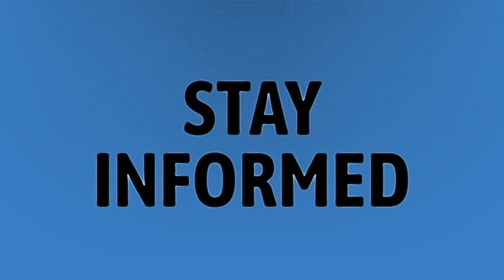Did the stimulus checks go out yet?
Stimulus • Did the stimulus checks go out yet?